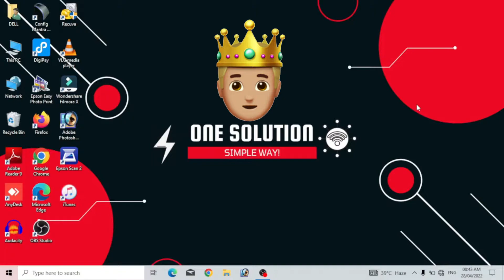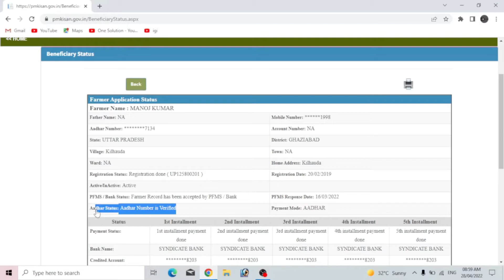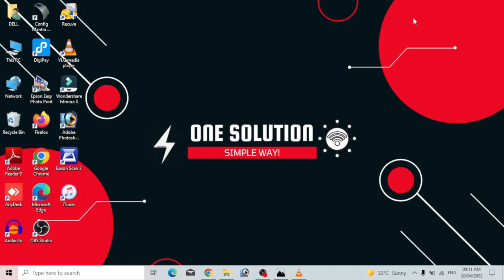PM Kisan Yojna सिर्फ इन किसानों को मिलेगी किश्त - aise check kare yojna ka paisa milega ya nahi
Hello guys, Welcome back to one solution. We are going to know, How we can check benificiary status in pm kisan samman nidhi yojna.  we have lot more interesting videos on our channel, checkout & watch.

पीएम किसान | pm kisan 11th kisht | सिर्फ इन किसानों को मिलेगी 11वी किश्त | pm kisan new update

Pm kisan yojana 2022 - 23

pm kisan.pm kisan beneficiary status check.pm kisan beneficiary status check new update.

PM Kisan Beneficiary Stetus New Update || PM Kisan Status Check Kaise Kare || pm kisan new update ||